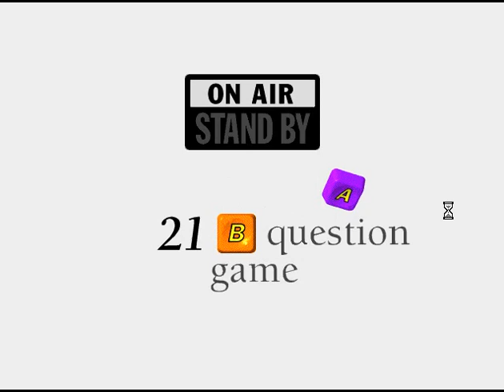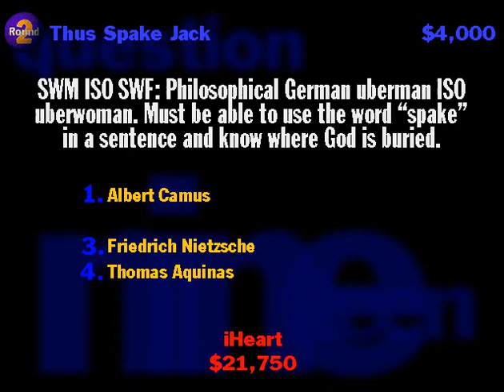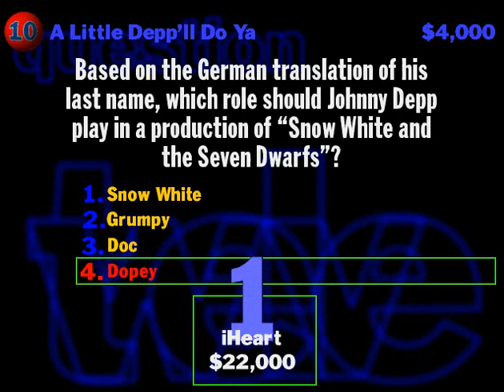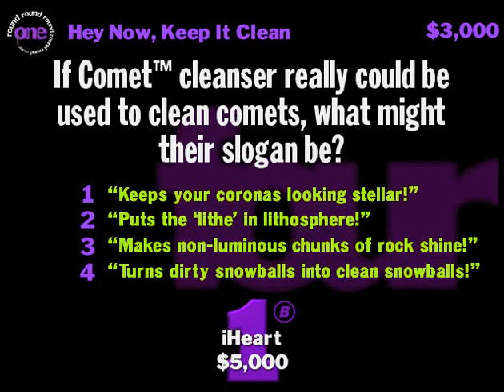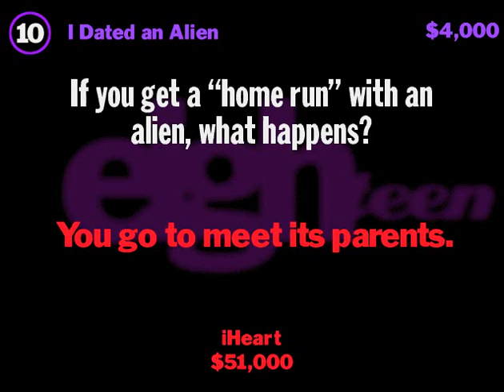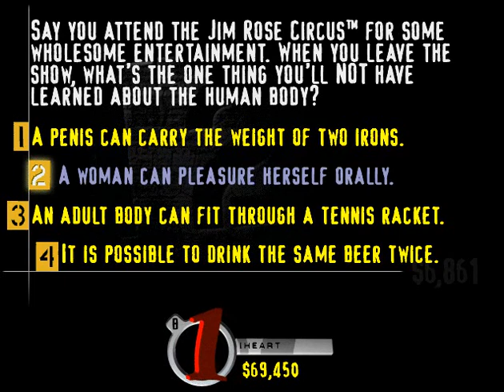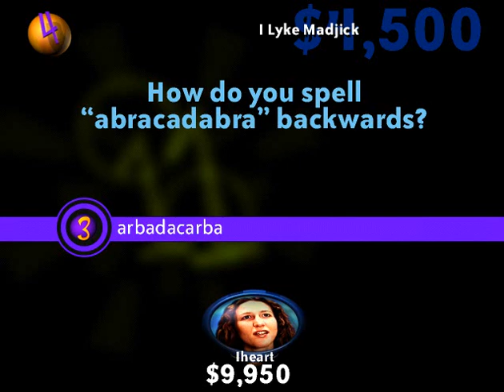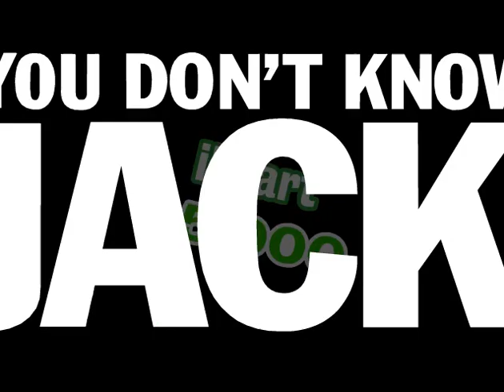YDKJ Morning Fix episode 9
So, I had to stop the Volume 1 playing it was suddenly freezing and not progressing.

[0:00] Vol 1
[15:37] Vol 2
[38:48] Vol 3
[1:02:05] the Ride:The Circus
[1:15:50] 5th Dementia is Magic
[1:33:19] The Lost Gold